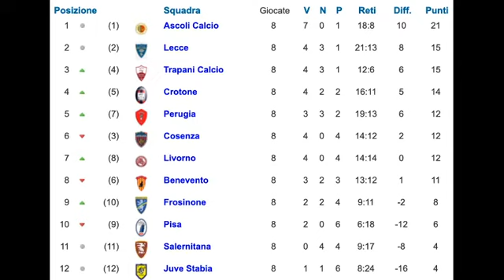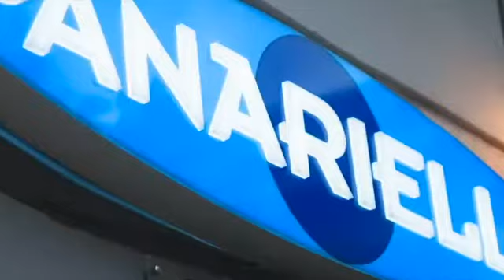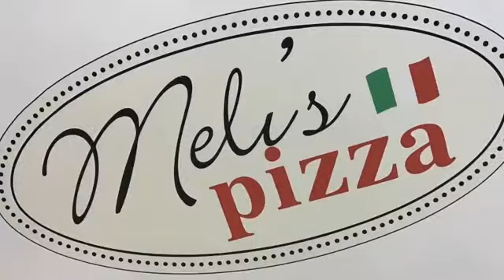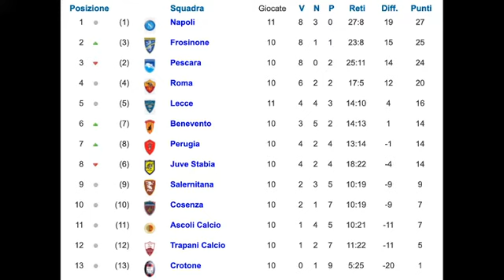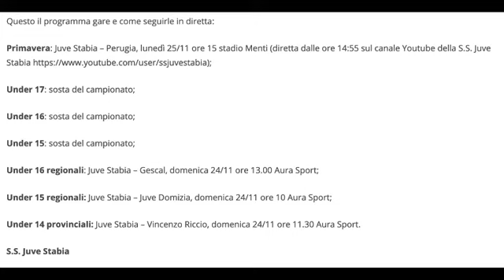Che belle Vespette - 6° puntata